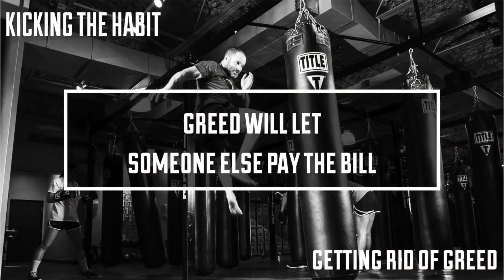Getting Rid of Greed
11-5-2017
Pastor Darrell Bucher